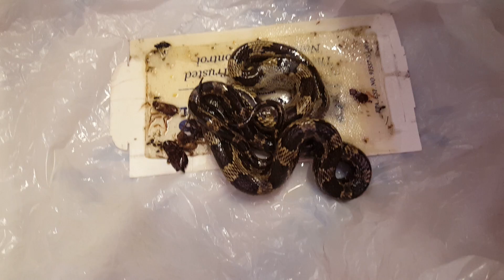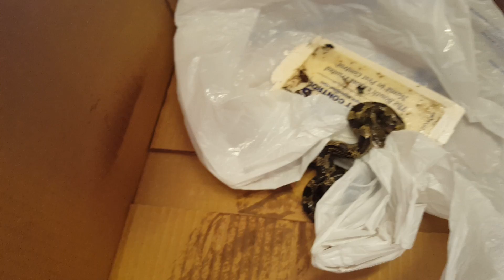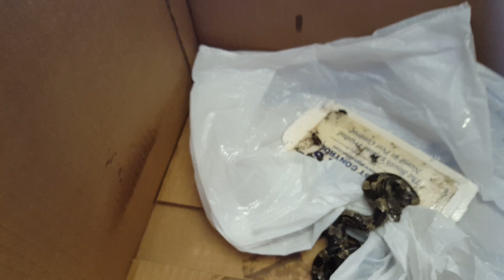Rat Snake stuck on glue trap.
Saving snake on glue trap by spraying no stick cooking spray on the glue.